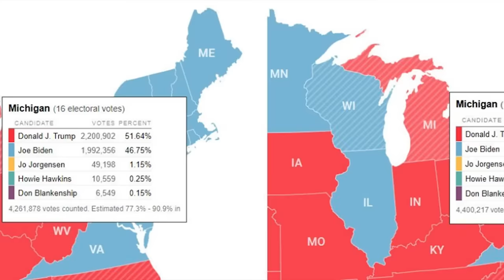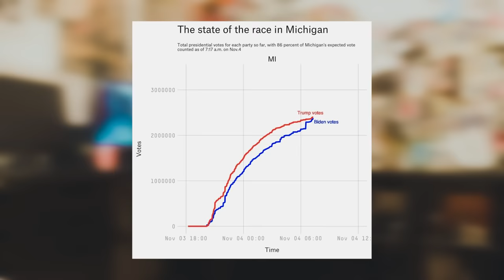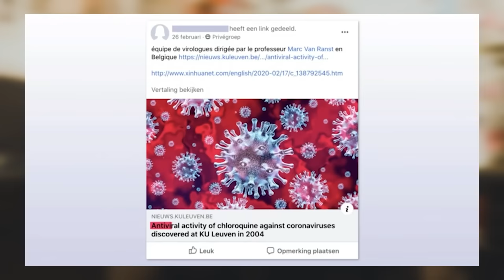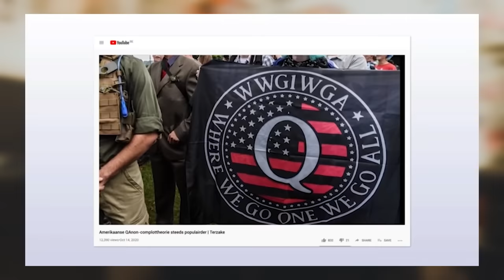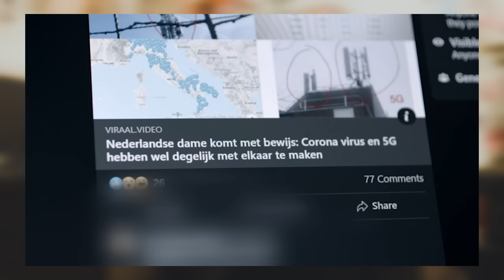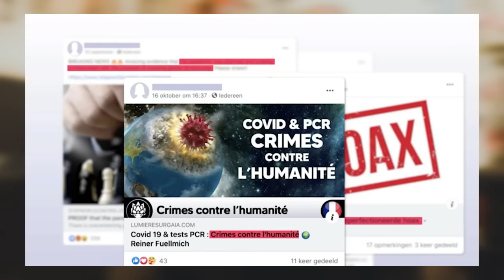NEPNIEUWS | De Preek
De VS laat zich niet vaccineren door de leugens van Tim Verheyden